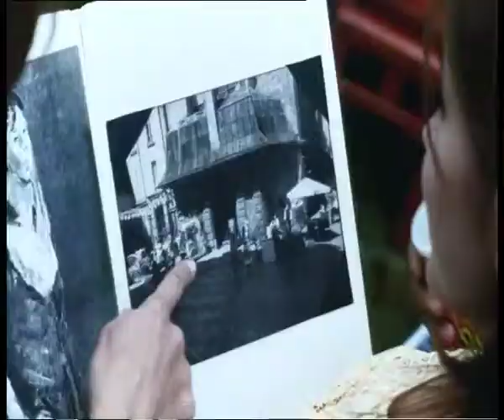Pringles "Mediterranean"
Directed by: Marek Losey
Client: Pringles, P&G
Agency: Grey London
Creative Directors: Howard Fretten & Mike Sands
Production Company: Production International
Producer: Ross Saunders